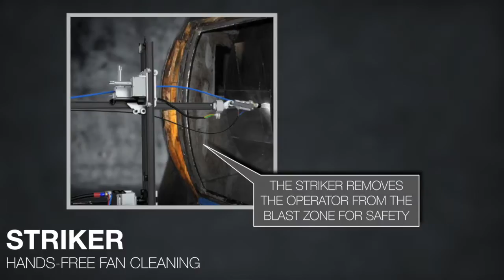StoneAge® Standard Striker - Automated Fan Cleaning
The StoneAge Standard Striker is a remote shotgunning system designed to increase safety in a wide variety of surface preparation applications.

Industrial fan cleaning has traditionally required the difficult and dangerous process of manual shotgunning. The Standard Striker is easily adapted for industrial fan cleaning and enables uninterrupted operation from outside the blast zone for safety.